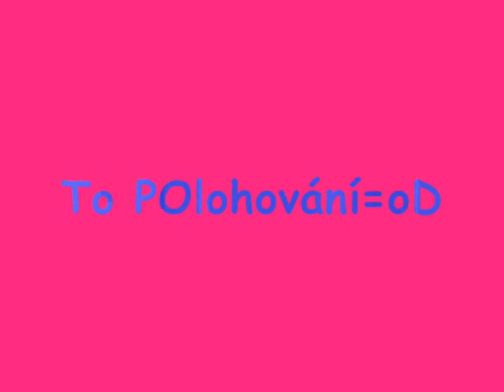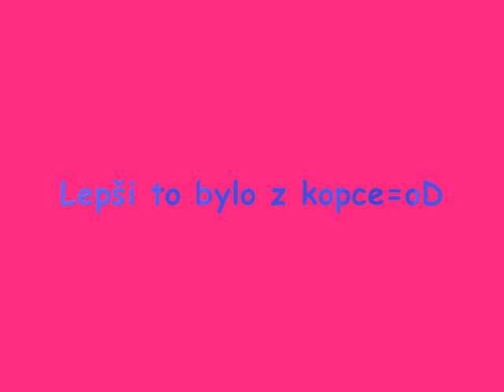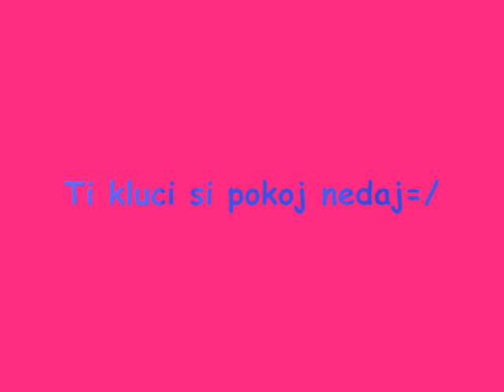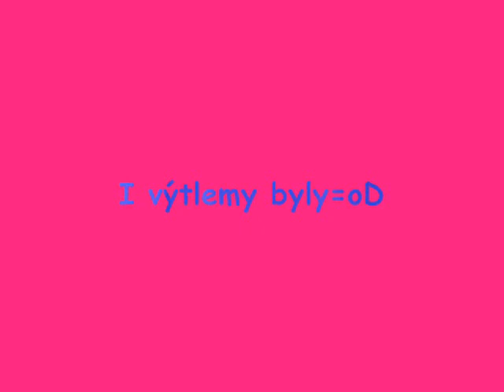Lyžák 2009-Návrší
6.B jeden člen 7.B,8.B a nejvíc 9.B